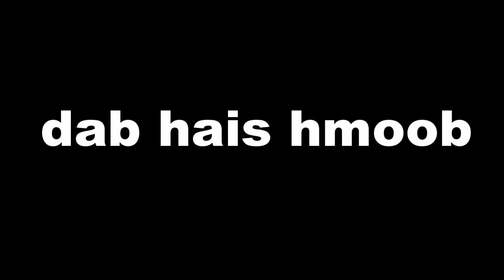dab hais hmoob - 1588 - niam yau cab mus hais plaub, เมียน้อยเอาคืน, the returns.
Ua zoo los tsis tau zoo ua phem los tsis tau zoo li thiab. Lub neej no xyov yog yuav ua Zaj twg thiaj li yuav yog qhov uas yog rau neeg lub siab thiab txoj kev xav li nawb. Ciab peb mloog txoj dab neeg no ua kev lom zeb lawm xwb. es peb tsis txhob ua li txoj no.

story : 1588 - niam yau cab mus hais plaub, เมียน้อยเอาคืน, the returns.

- Underworld - Myuu
- Portrait_of_Time
- Inception
- Immortality
- Liquid_Time
- The_Beauty_of_Love
- Touching_Moment
- Wistful_Harp